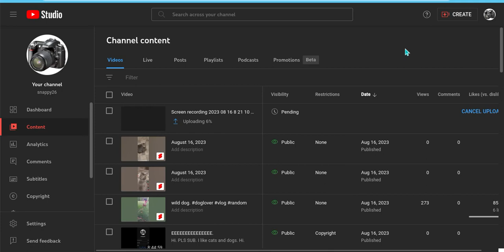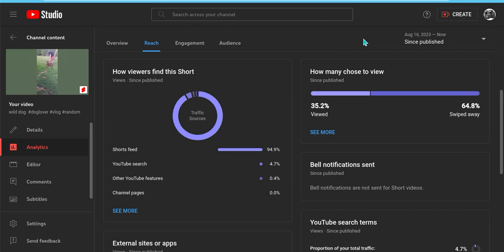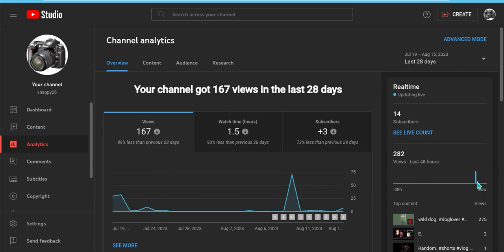Looking at my most viewed video.